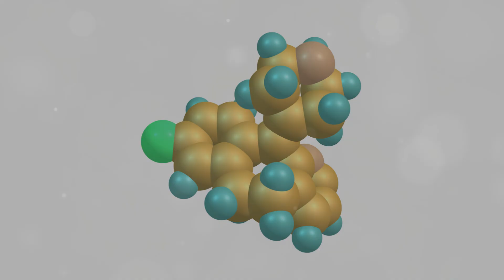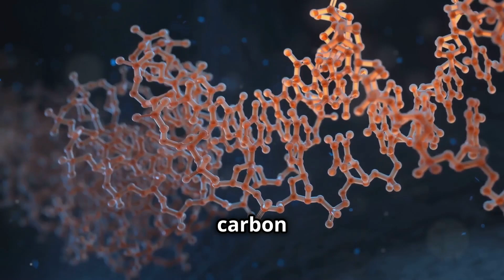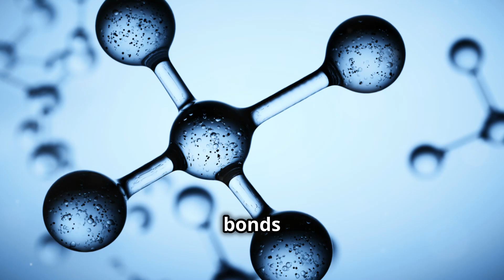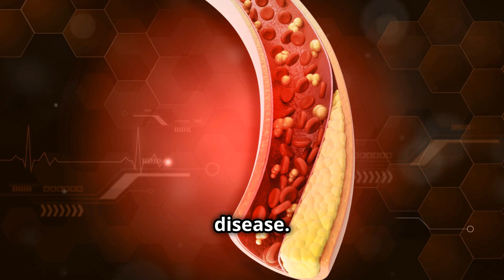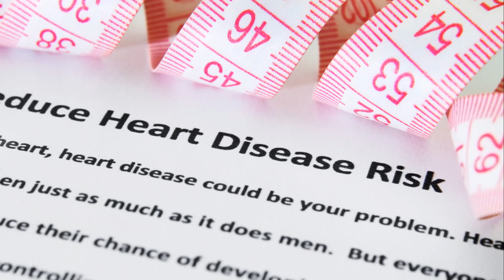The Truth About Fats: What You Need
The Great Fat Debate: Saturated vs Unsaturated
"Uncover the truth about fats! In this video, we're diving into the world of saturated and unsaturated fats to reveal the surprising truth. Are saturated fats as bad as we've been led to believe? Can unsaturated fats really save our hearts? From the role of cholesterol in heart health to the benefits of medium-chain triglycerides (MCTs), we'll explore the science behind the hype. Learn how to make informed decisions about your diet and unlock the power of healthy fats for optimal wellness. Join us as we debunk common myths and uncover the benefits of each type of fat. Whether you're a health enthusiast, fitness enthusiast, or simply looking for a balanced approach to nutrition, this video is for you! fats saturated unsaturated healthyliving wellness nutrition diets fitness"
"Discover the truth about fats! In this video, we'll be diving into the world of fats and exploring the differences between saturated and unsaturated fats. But which one is healthier? Find out in this informative video that's packed with nutrition facts and expert insights.

From the benefits of healthy fats to the dangers of excessive consumption, we'll cover it all. Learn how to make informed choices about the fats you eat and take control of your health.

Watch till the end to learn:

The role of saturated fats in your diet
How unsaturated fats can improve your heart health
The benefits of omega-3 fatty acids
How to balance your fat intake for optimal health
Common fat-related myths debunked

"Fats Unveiled", "Saturated vs Unsaturated", "Healthy Fats", "Nutrition", "Health", "Wellness", "Fitness", and "Dietary Fat"
OUTLINE:
00:00:00 - The Great Fat Debate

00:00:50 - Structure and Sources

00:01:41 - Structure and Sources

00:02:46 - The Health Effects of Saturated Fats

00:03:38 - The Health Effects of Unsaturated Fats

00:04:25 - Finding the Right Balance
1- The content provided in this video is intended solely for educational and entertainment purposes. It is imperative to consult with a healthcare professional regarding your individual health requirements.
2- Approach this video, as with all my review videos, as an educational resource rather than personalized recommendations. It should not be used to self-diagnose, and it is not a substitute for a medical exam, cure, treatment, diagnosis, prescription, or recommendation.
3- Foster a positive environment in the comments section and promote kindness.
4- A trigger warning is extended to those with disordered eating tendencies.